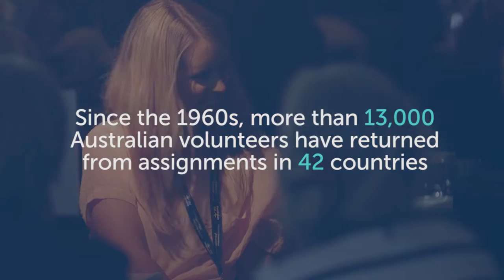AVID Online Volunteering